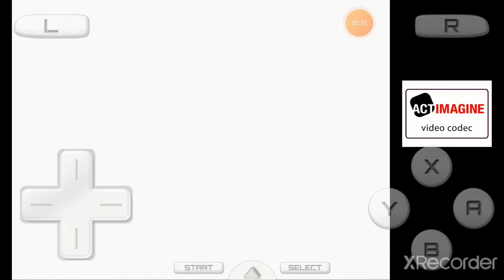Castlevania Order of Ecclesia Nds para Android part 1 the monastery